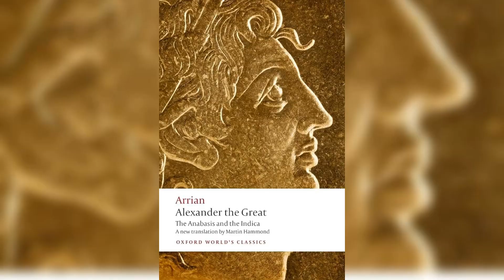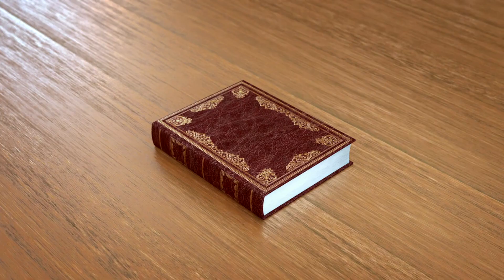Alexander the Great and the Yeti: Journey into the Myths of the Himalayas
Dive into the annals of history with us as we explore the fascinating tale of Alexander the Great's quest for the mythical creature, the Yeti. Known for his relentless ambition and strategic acumen, Alexander the Great expanded his empire from Greece to Egypt and as far east as India. But did you know about his intriguing encounter with the enigmatic Yeti during his campaign in India?

In this video, we take you on a journey through Alexander's easternmost expansion, a venture that was not only a military expedition but also a cultural and intellectual exploration. We delve into the stories of the elusive Yeti, a creature deeply rooted in Himalayan folklore and revered as an enduring icon in popular culture.

Based on intriguing accounts by Nearchus, a close associate of Alexander, and excerpts from his work, Indikê, we discuss the possibility of Alexander's men engaging in a battle with what could have been Yetis during their retreat from India.

Join us in uncovering the metaphorical tale of Alexander and the Yeti, a story that serves as a testament to the human spirit of exploration and discovery. We also explore the intriguing aspects of cross-cultural exchanges in ancient times, as the Yeti myth transcends borders and captivates the imagination of the Greek conquerors.

Despite the scarcity of concrete scientific evidence, the Yeti continues to pique curiosity and spark expeditions. The story of Alexander the Great, his ambition, and his thirst for knowledge and discovery continue to inspire and captivate, reminding us of the boundless curiosity and ambition that propels humanity forward.

Enjoy this journey into the unknown? Your support means the world to us!